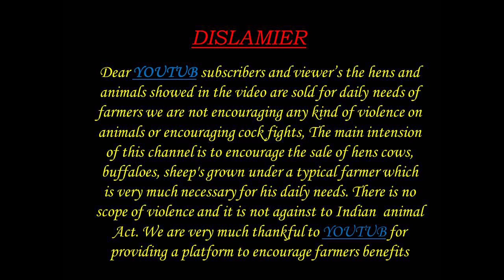GOATS MALE GOATS FOR AVAILABLE 9908026963